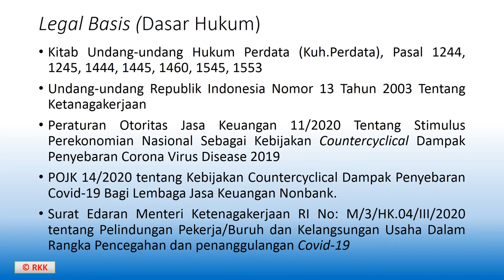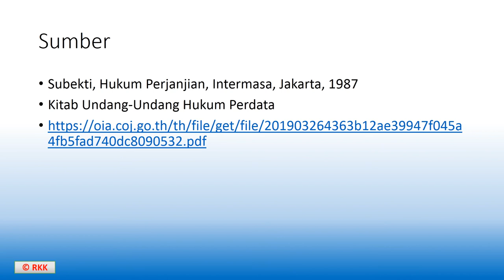Akibat Covid-19: Force Majeur dan Efek Domino lainnya Perspektif Keadilan Bermartabat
Restrukturisasi, komunikasi dan renegosaisi adalah kunci dan bentuk teori keadilan bermartabat yang berguna bagi pekerja, pengusaha, debitur dan kreditur.